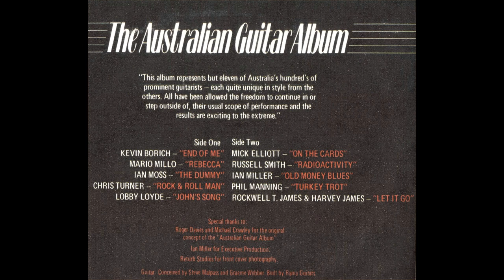Mario Millo - Rebecca (1979)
Track from the LP "Australian Guitar Album" -  Various (1979)